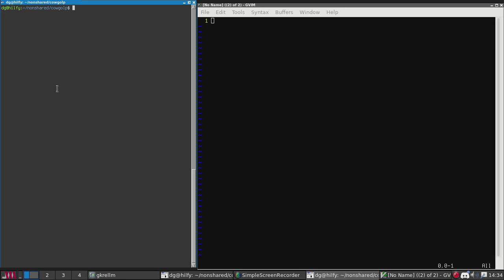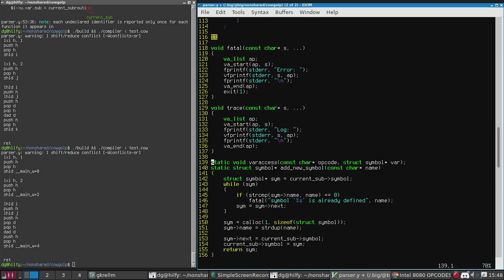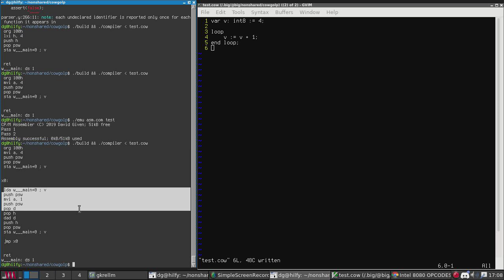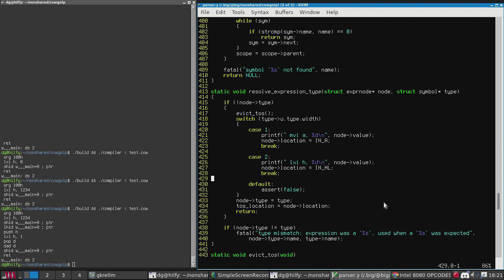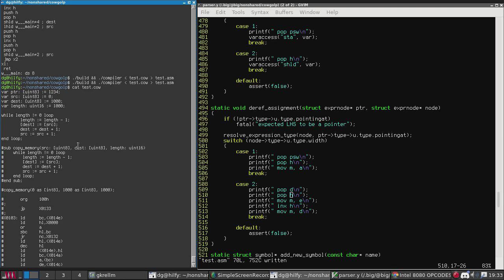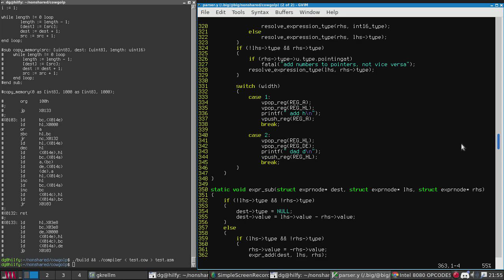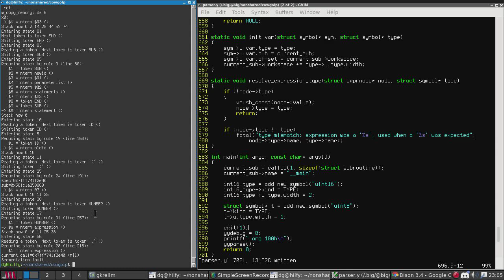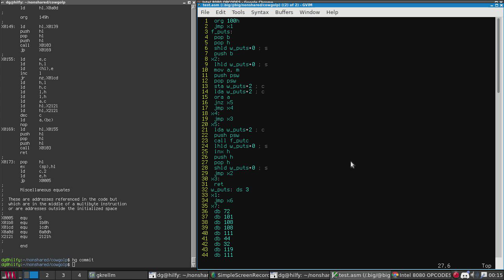Hjalfi writes a compiler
In which yr hmbl svt spends a few hours recreating a multi-month-long project of last year, smaller, better and simpler.

Livecoding time! And today I'm writing a compiler. This is a prototype for an alternate take on code generation for my Cowgol programming language This is an Ada-inspired strongly-typed programming language for very small systems, such as 8-bit machines, intended to be self-hosted on such systems (although realistically you'll cross compile). Cowgol works, but is achingly slow, and in this video I'm experimenting with a drastically simplified code generation model to see whether I can eliminate 95% of the complexity and produce something which works nearly as well but is much smaller and faster.

It's an utterly simple one-pass compiler, using flex and yacc for the lexer and parser, and a stack-based intermediate language with a few basic heuristics to generate runnable 8080 code. Everything has been sacrificed for the sake of simplicity. Did it work? Watch the video and find out.

The code's all BSD 2-clause open source and you can find it (although I've been tinkering with it since the video) And yes, I'm aiming it at CP/M.

It was done in one sitting, with two breaks for tea and dinner respectively. The clock on my status bar is accurate.

List of interesting timestamps follows:

  - 00:06:33 First trivial program runs (just a ret statement)
  - 00:37:30 Symbol table, variable declarations skeleton (but no code generated)
  - 00:44:05 Symbol lookups and simple types
  - 00:50:02 Variable declarations code generation works
  - 00:59:51 Constant value propagation and lazy coercion to a concrete type
  - 01:05:55 Addition operator works with constants
  - 01:08:32 Variables can be looked up, addition operator generates code
  - 01:17:10 Proper memory storage for variables
  - 01:19:10 Running code
  - 01:31:10 Subtraction works
  - 01:47:01 Simple subroutine definitions work (you can't call them)
  - 01:51:45 Calling simple subroutines works (with no parameters)
  - 01:59:37 Infinite loops work
  - 02:03:17 Variable assignment works
  - 02:03:39 TEA BREAK
  - 02:29:32 8-bit types work
  - 02:32:40 Tangential lecture on subroutines in a non-recursive language
  - 02:37:10 Start diversion on TOS optimisation
  - 03:11:47 Old Cowgol vs New Cowgol
  - 03:30:40 Pointer types and pointer arithmetic works
  - 03:41:46 Dereferencing pointers on read works
  - 03:50:35 Give up on TOS optimisation --- too complex and I was getting it wrong anyway
  - 04:05:30 Tangential lector on comparing Old Cowgol and New Cowgol
  - 04:32:03 Hacked up conditionals and while...end while loop work (maybe)
  - 04:41:05 Dereferencing pointers on write works
  - 04:43:08 Comparison of Old Cowgol and New Cowgol generated code
  - 04:59:02 DINNER BREAK
  - 04:59:03 Plan next stages and problem summary
  - 05:02:30 Start work on virtual stack implementation
  - 05:37:50 Virtual stack works, is highly successful
  - 05:50:30 Lots of microoptimisations done, do another comparison
  - 05:57:00 Start implementing subroutine parameters
  - 06:47:50 Start debugging the Horrible Yacc Problem™
  - 07:03:26 Stop debugging the Horrible Yacc Problem™ and just brute force it
  - 07:07:51 Calling subroutines with parameters works
  - 07:32:29 String constants work
  - 07:33:53 Type inference works
  - 07:42:35 Extern subroutine declarations work
  - 07:50:24 if...then...end if works
  - 07:57:02 break works
  - 08:11:40 'Hello, world!' works
  - 08:16:20 Bedtime